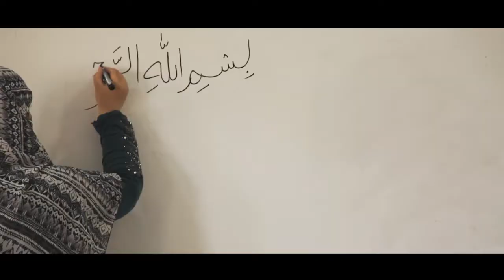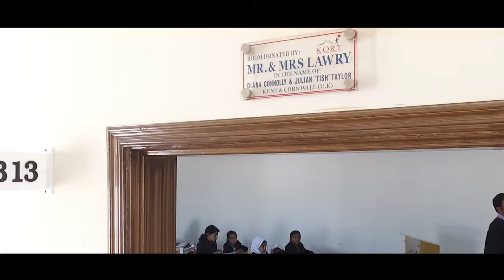True story of NOOR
The journey of light @ KORT